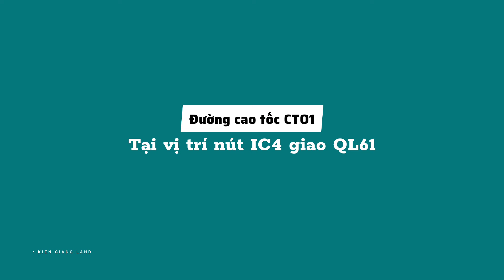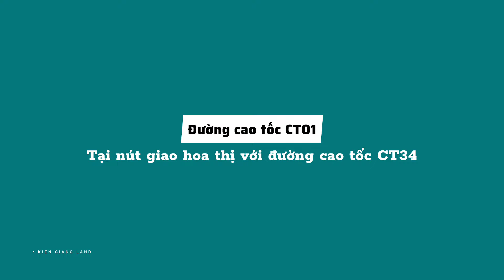TRỤ CẦU VƯỢT ĐƯỜNG CAO TỐC CẦN THƠ - CÀ MAU ĐÃ LỘ DÁNG, NÚT GIAO 2 ĐƯỜNG CAO TỐC CT01 VÀ CT34